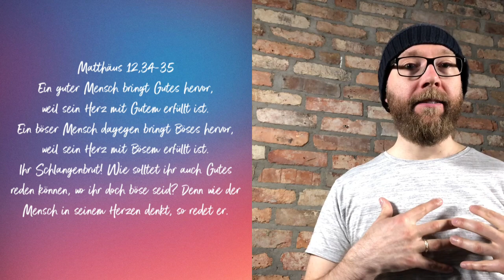Markus Kapitel 7 | Matthias Dahlmann | Hour of Power | 17.05.2020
Die Hour of Power ist ein moderner Konfirmationsunterricht. Teens lernen hier Gottes ursprüngliche Absicht und ihre gottgegebene Identität in Jesus Christus kennen. Das Ganze auf moderne und ansprechende Art.